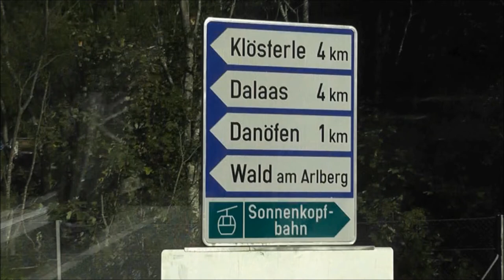Europe, Austria, Wald am Arlberg 2014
Please click the subscribe button and pop over to my channel to look through all my play lists for more snippets of beautiful places around the world all under one roof.
Europe, Austria Wald am Arlberg, nestled in the Austrian mountains, close to the Best of the Alps. Holiday resort and ski centre. The mountain village has preserved its original rural and alpine character 3 mins 2014